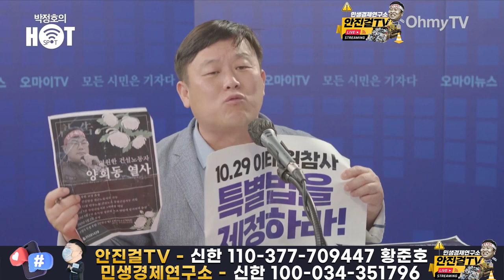[안진걸]_이태원 참사 200일 | 왜 김광호 서울청장 구속도 기소도 안 하나?